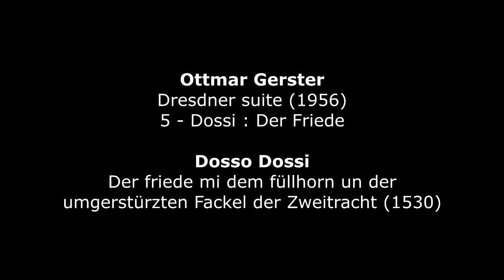Ottmar Gerster : Dresdener Suite, n°5 'Der Friede' (1956)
Ottmar Gerster (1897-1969) : Dresdener Suite. 5 Sätze nach Bildern der Dresdner Nationalgalerie n°5 'Der Friede' (Dossi) (1956) - Gorki Philharmonic Symphony Orchestra - Igor Gusman, conductor
Dosso Dossi (Giovanni di Niccolò de Lutero ou Luteri / Giovanni Battista Luteri Dossi) (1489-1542) : Allegory of Fortune (1530)